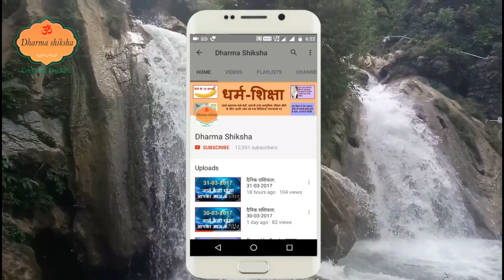हनुमानजी की इस पूजा से मिलता है मनवांछित फल धन विद्या बल बुध्ही